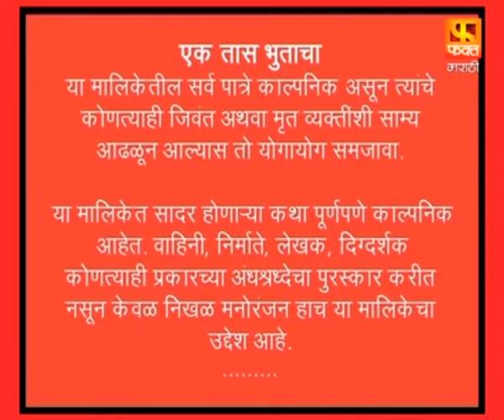Ek Taas Bhutacha | Marathi Horror Series | Full Ep 22 | एक तास भुताचा | भयपट मालिका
दिग्दर्शक: संजय आर. खांबे
निर्माती : अमिता खोपकर
कथा/पटकथा/संवाद : गजू तायडे
प्रमुख सहाय्यक दिग्दर्शक : रमेश गायकवाड
सहनिर्मिती : स्नेहा प्रोडक्शन प्रा. लि
निर्मिती प्रमुख : संतोष कुरतडकर
प्रोमो टीम - फक्त मराठी : बुलाकी खान,संगम सोनी,निलेश गोंबरे
डिजिटल टीम (फ़क्त मराठी) : गणेश पारडे ,ममता त्रिपाठी ,दिशा साटम ,साक्षी लोखंडे